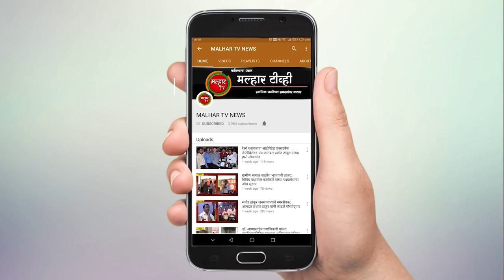महापालिका हद्दीतील सोसाइटींना पाइपलाइनद्वारे गॅस पुरवठा दया; महापौरांची केंद्रीय मंत्र्यांकडे मागणी